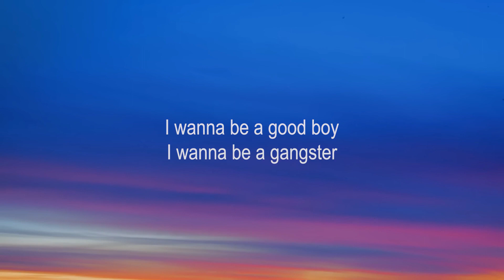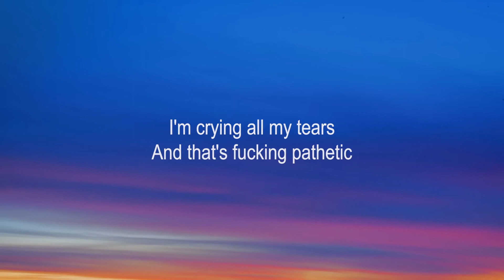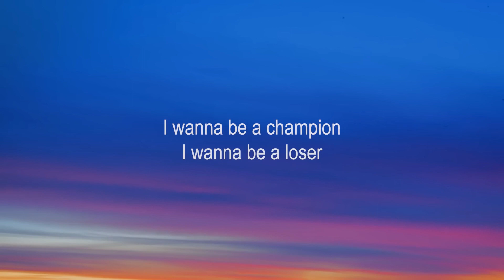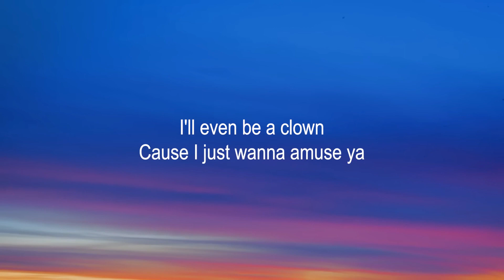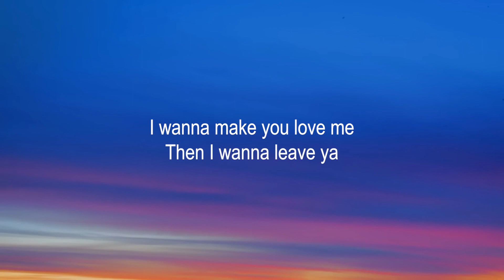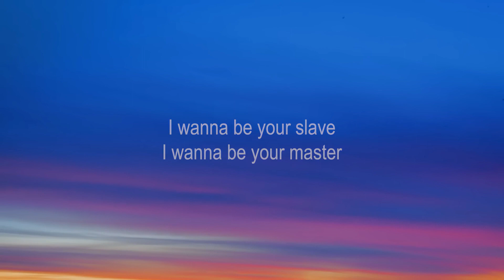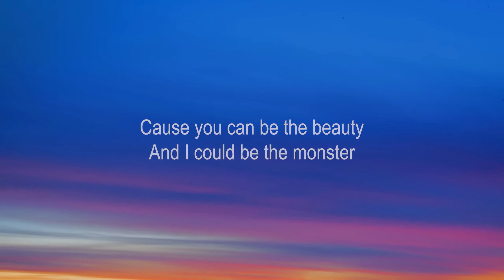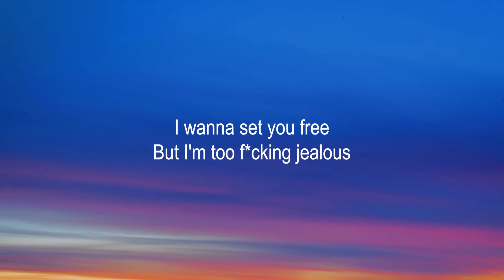"Måneskin" - I Wanna Be Your Slave (Lyrics)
(Lyrics):
[Måneskin]